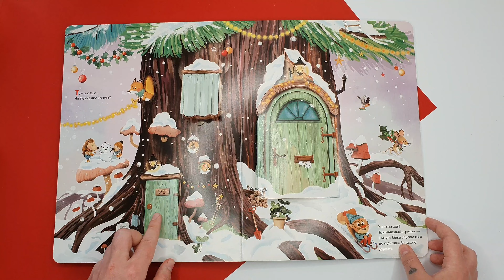Сільві Мішлен, Фаб'єн Окто Ламбер "Різдво у Великому дереві"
Різдво у Великому дереві

На вершечку Великого дерева живе родина білок – тато, мама і троє білченят — Мельхіор, Бальтазар і Каспар (такі імена мали волхви, які принесли Ісусу дари на Різдво).
 Напередодні величного свята малюк Каспар кудись чкурнув, тож татусь вирушає на пошуки. Разом із ним маленькі читачі стрибатимуть з гілки на гілку, шукатимуть звірят і пташенят, розгортатимуть яскраві віконця із сюрпризами, щоб нарешті дізнатися, де сховалося білченя і його друзі, та як готуються до Різдва в цьому чарівному лісі.
Про авторку: Сильві Мішлен — французька авторка дитячої та підліткової літератури. Раніше Сильві працювала логопедом.

ДЛЯ ЗАМОВЛЕННЯ:
арт.: 155169
ціна: 400 ₴